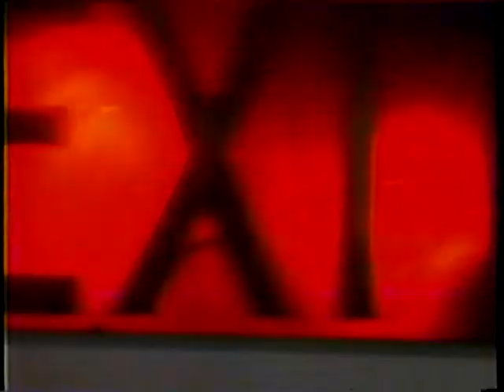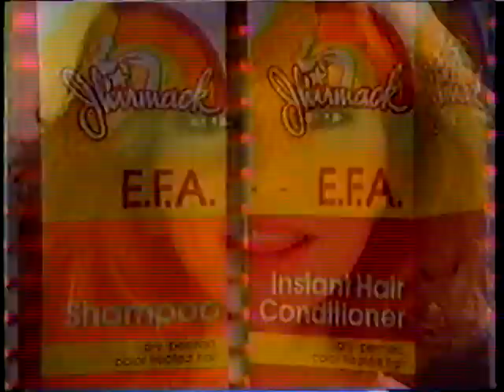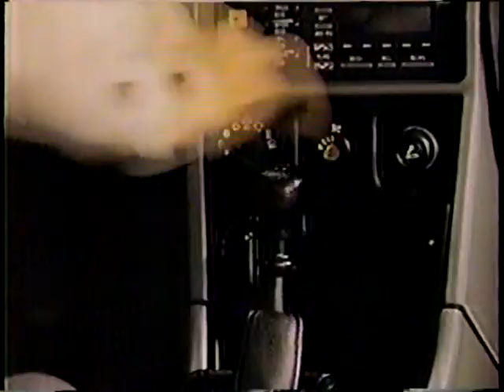21 J St Commercial Block April 1988 p2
This short block of ads includes:
Levis 501 Jeans
Certs
ERA Real Estate
"Plain Clothes"  TV Movie Trailer
Kraft Miracle Whip
Jhirmack Shampoo
Coca Cola Classic
Wrigley's Extra Sugar Free Gum
Pontiac Le Mans [only $5799! wow]